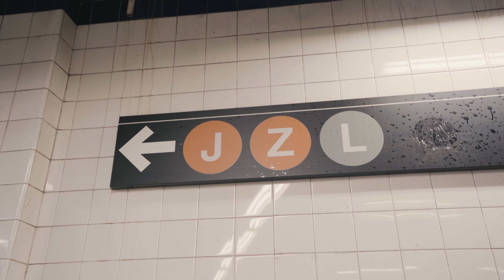Chinese Kitty - SMD (Live Performance)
Chinese Kitty - SMD: Live from Broadway Junction